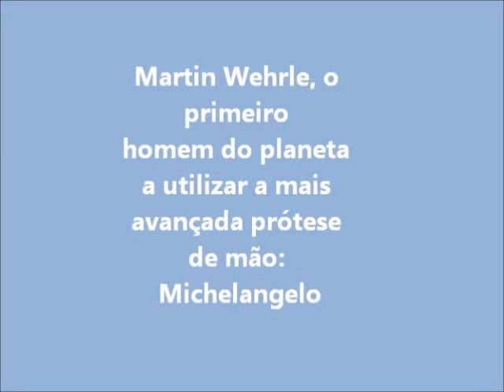O primeiro homem do planeta a utilizar a prótese de mão myoelétrica michelangelo.wmv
Matéria feita pelo Amputados Vencedores sobre a apresentação do primeiro homem do planeta, Martin Wehler, que utiliza a prótese de mão myoelétrica Michelangelo, da Otto Bock